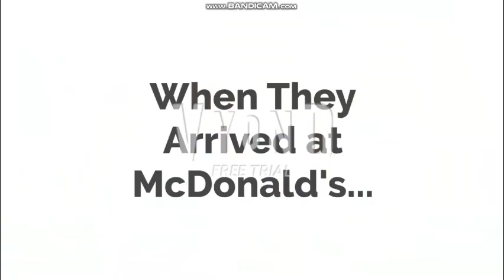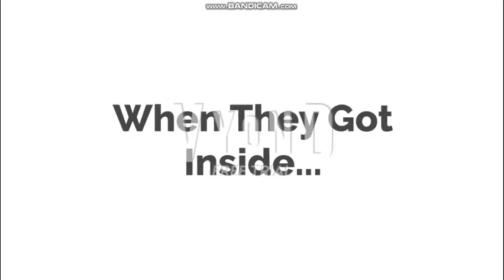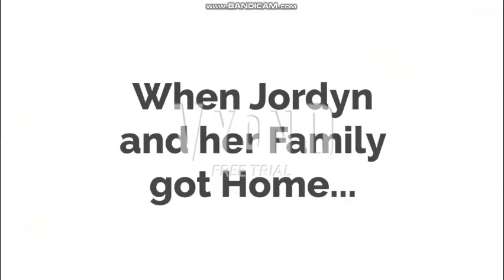Jordyn gets Grounded on St. Patrick's Day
Happy St. Patrick's Day Everyone, Be Sure to Wear Green, or else you will get a Pinch.

Inspired By: @youngman1280 & Various Users

Music Used in the Video:
Captain Commando (SNES) - Game Over
Shrek 2 - Blueberry Mini Game